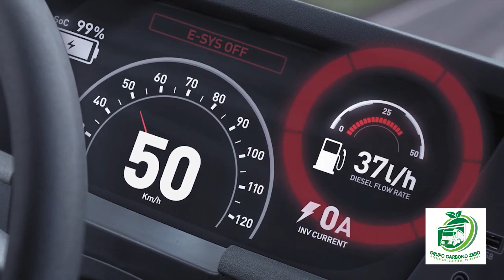Orgulho da tecnologia produzida no Brasil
CEO da Randoncorp constata na Alemanha que o sistema elétrico de tração desenvolvido pelo grupo é bem mais avançado que o europeu